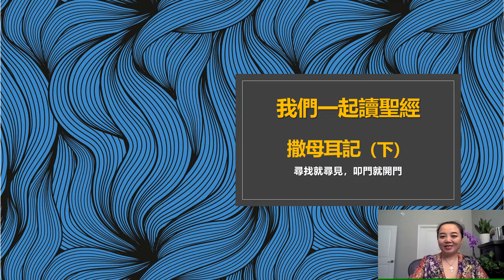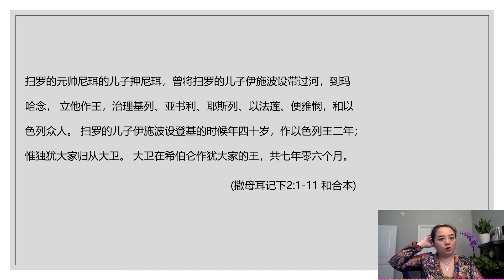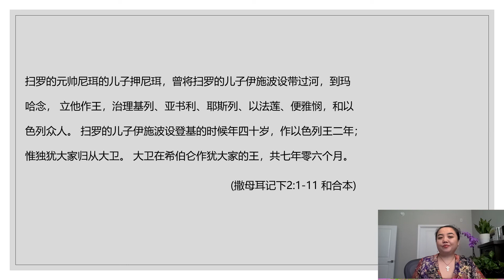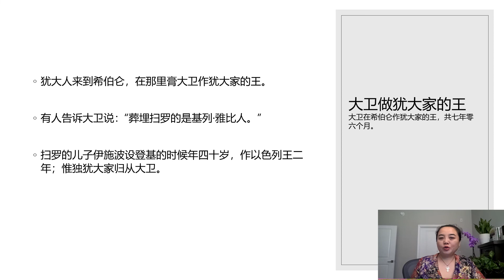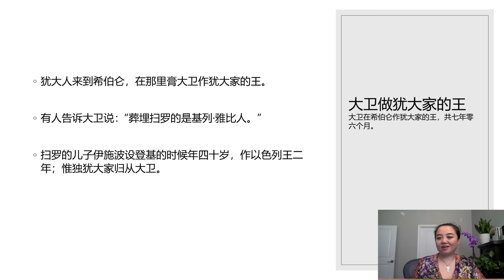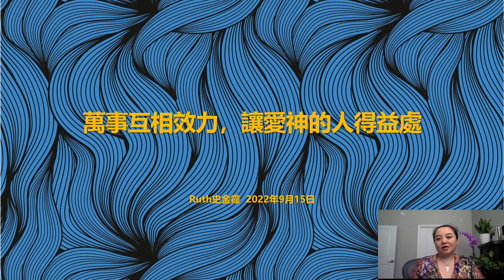聖經 撒母耳記下第2章1-11：大衛與押尼耳的對比，人順服神，到底有多難？